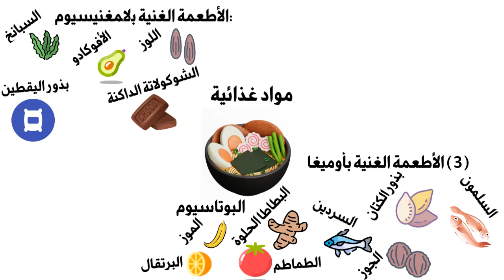سر التخلص من آلام العضلات بسرعة: فوائد مذهلة لزيت المغنيسيوم!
في هذا الفيديو، سنتحدث عن الفوائد المدهشة لزيت المغنيسيوم ودوره الفعال في تخفيف آلام العضلات وعلاج التشنجات. سنشرح كيفية عمله في استرخاء العضلات وتعزيز الدورة الدموية، مع تقديم نصائح حول كيفية استخدامه للحصول على أفضل النتائج. إذا كنت تعاني من الإجهاد العضلي أو الآلام المزمنة، فهذا الفيديو يقدم لك الحل الطبيعي الذي تبحث عنه!
لمزيد من المعلومات حول العلاج بالأعشاب والطب البديل إليكم أكبر موقع عربي في العالم متخصص في مجال العلاج البديل والأعشاب الطبية.